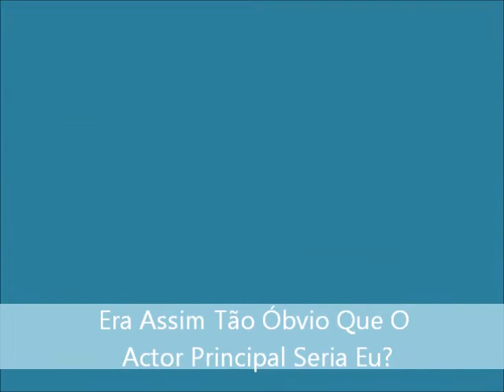A Minha Melhor Criação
Vídeo estúpido, desta vez com as minhas palhaçadas  =D